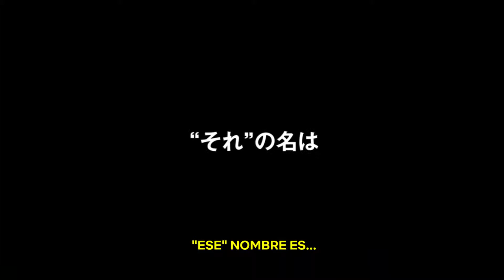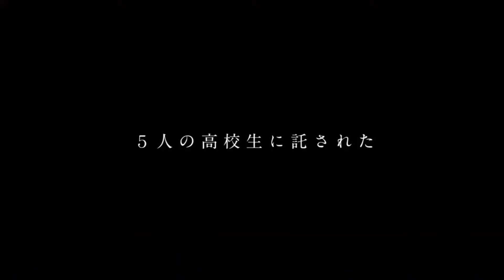Trailer en Español | Revisions | Netflix España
Anime en dvd y bluray, ediciones de epocas pasadas en las que rememoramos la calidad de los discos, el authoring así como la difusión de extras que actualmente están obsoletos. Estos videos podrían contener imágenes sujetas a derechos de autor, los cuales se reconocen en todo momento. Este canal no obtiene lucro con la difusión de estos videos.